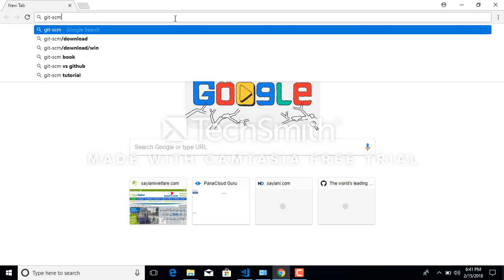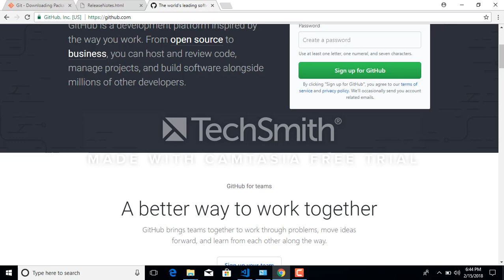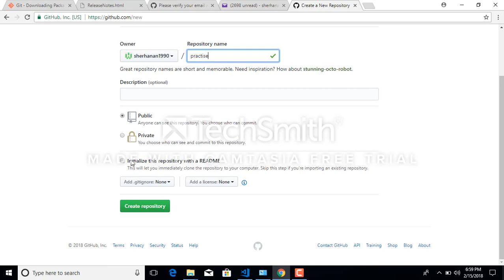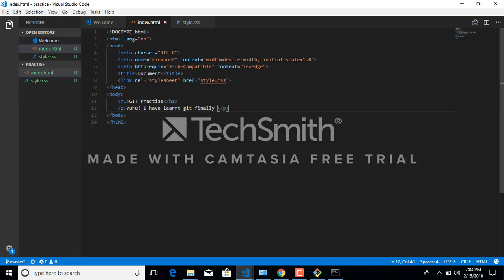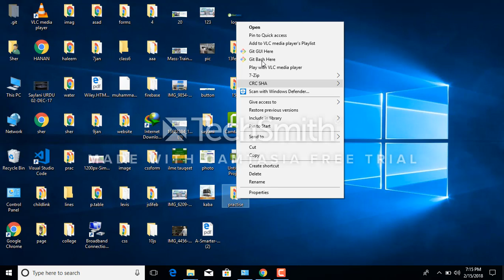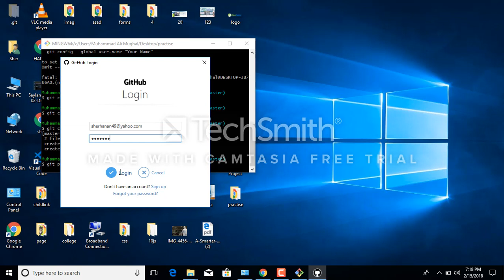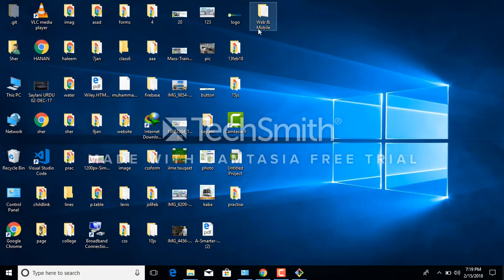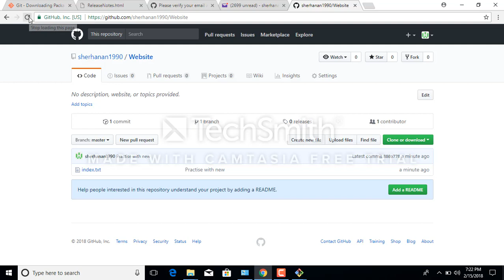Git tutorial in Urdu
This tutorial will allow you to do all basic general required work in Git technology.